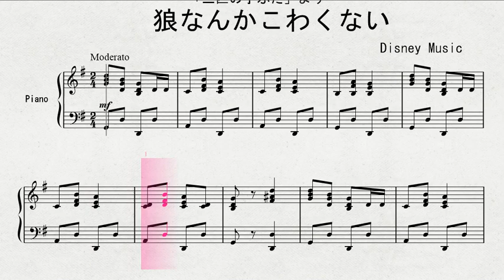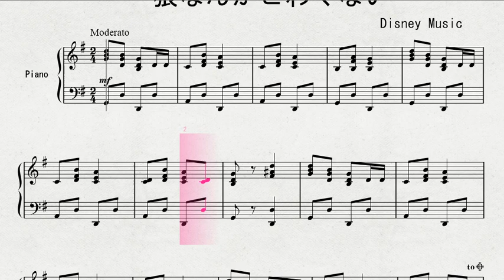ピアノによる 「三匹の子ぶた」より 「狼なんかこわくない」